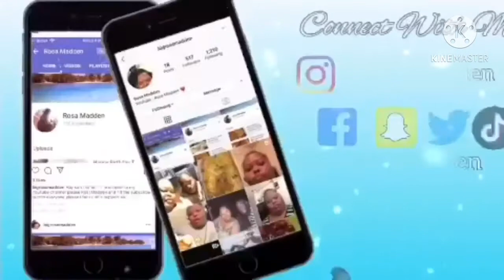My Movie 1 Happy Birthday Ray Charles Robison